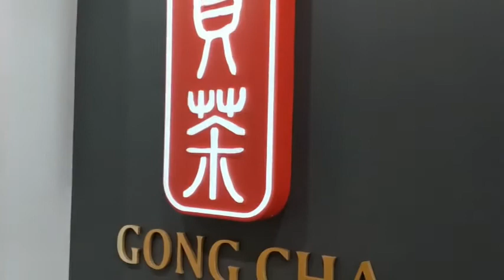Amazing Bubble Tea from Gong Cha